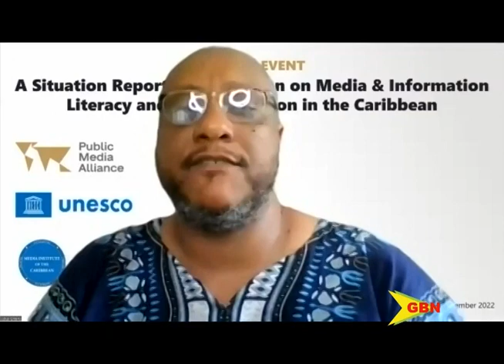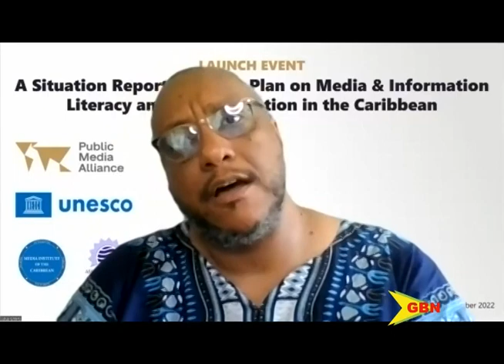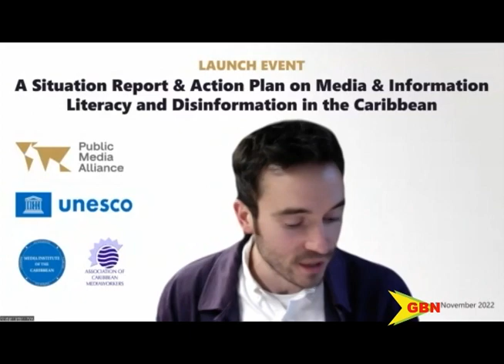Caribbean Media Under Threat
The original purpose for Public Service Media, Public Broadcasting or Journalism in the public interest have been to be a barricade against ignorance and a beacon of enlightenment and knowledge.